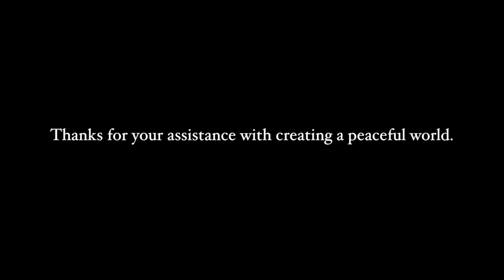Will Tuttle on the World Peace Tipping Point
Be part of the Tipping Point! Back two rescued horses, two World Peace Diet books and new food product line.  Check out our Indiegogo campaign to assist and receive cool perks!